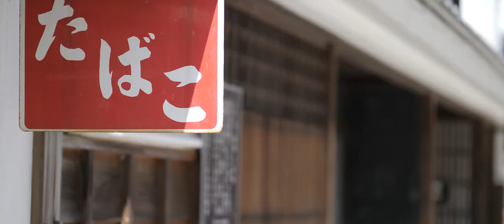結婚式オープニングムービー HIGTINSKY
日本全国のロケーションでオープニングムービーを作りませんか？
結婚式の前撮り撮影・ロケーション撮影でオリジナルのふたりだけの映像を制作してます。
ふたりのこだわりを映像をゲストの皆さんに、
そしてふたりの想い出に。